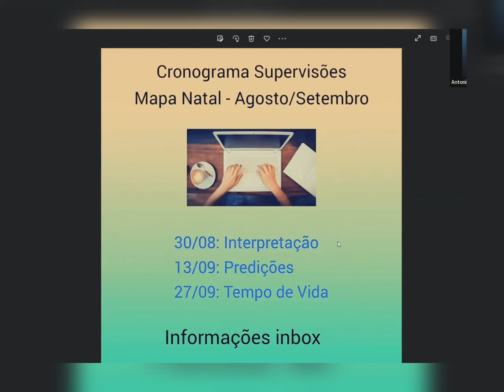Supervisões - Mapa Natal